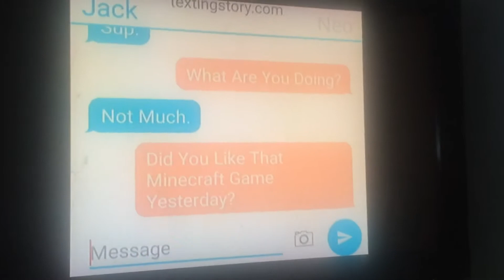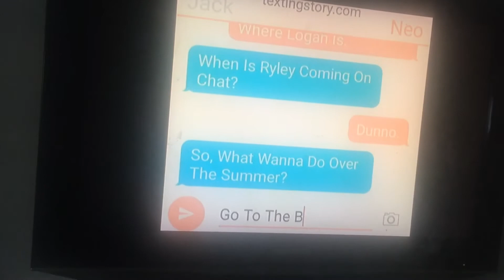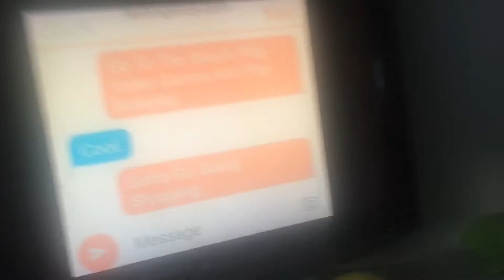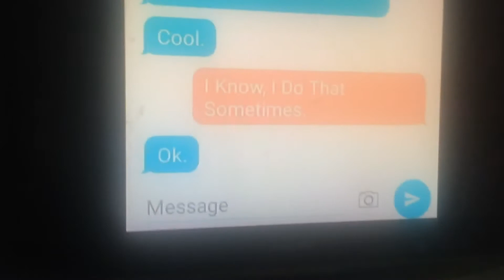Reaction to super Mario Ryley vs the unknown number